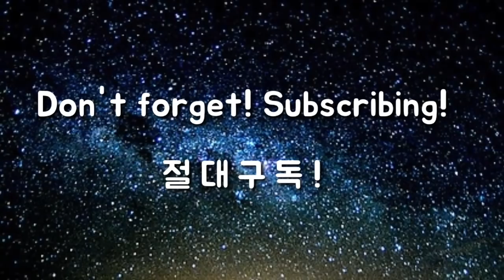[이병옥 골프학교] 래깅의 진실